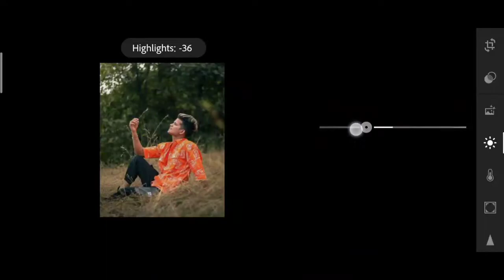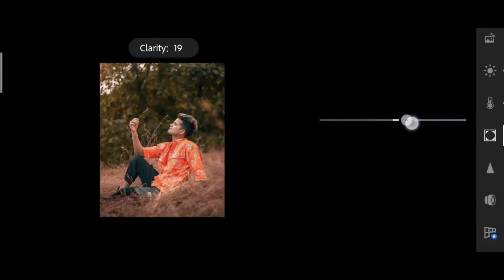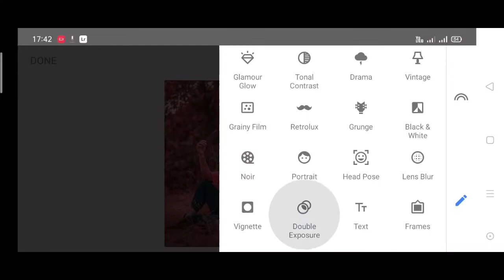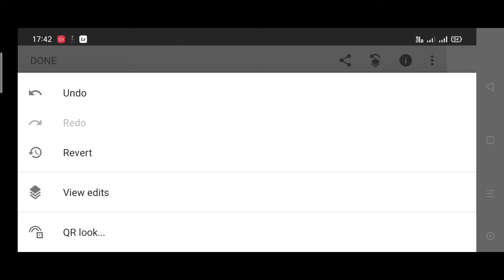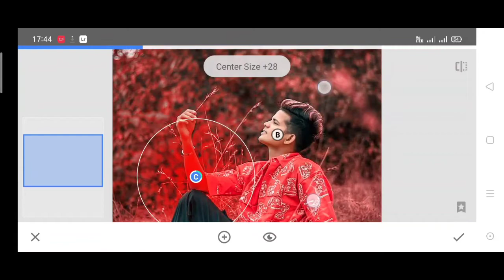Lightroom Red tone photo editing || lr photo editing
photo editing
lightroom editing
lr editing
lightroom editing tutorial
lightroom
adobe photoshop lightroom photo editing
lightroom tutorial